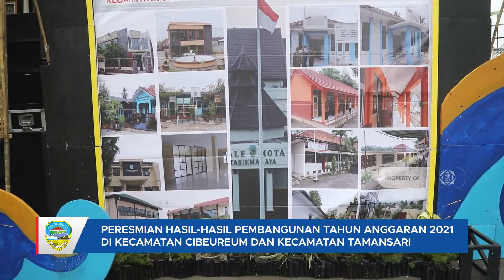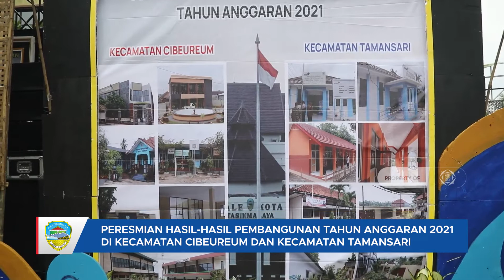Peresmian Hasil-Hasil Pembangunan Tahun Anggaran 2021 di Kecamatan Cibeureum & Kecamatan Tamansari